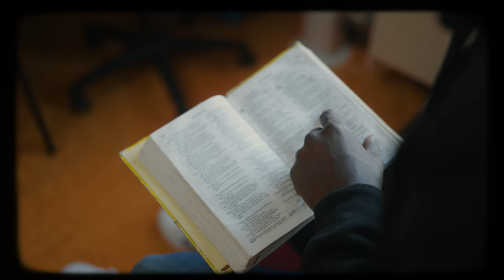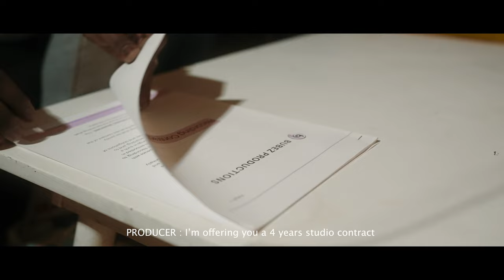Enoh Maximum - E Go Better (Official Music Video)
Follow Enoh Maximum